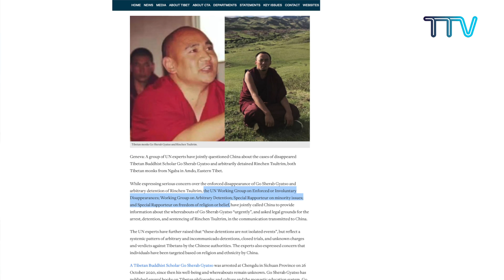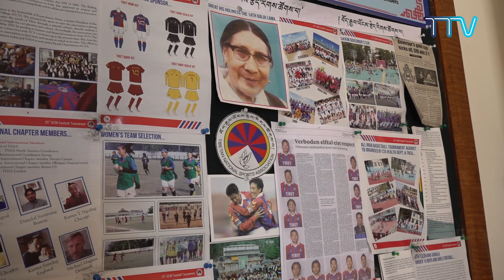བོད་ཀྱི་བརྙན་འཕྲིན་གྱི་ཉིན་རེའི་གསར་འགྱུར། ༢༠༢༡།༩།༡༦Tibet TV Daily News – Sept. 16, 2021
◆མཉམ་འབྲེལ་རྒྱལ་ཚོགས་ཀྱི་འགྲོ་བ་མིའི་ཐོབ་ཐང་ཁྱད་མཁས་མི་སྣས་རྒྱ་ནག་གཞུང་ལ་བོད་ནང་གི་རྩོམ་པ་པོ་སྒོ་ཤེས་རབ་རྒྱ་མཚོ་ལགས་དང་དགེ་འདུན་པ་རིན་ཆེན་ཚུལ་ཁྲིམས་ལགས་གང་དུ་ཡོད་མེད་སྐོར་འདྲི་རྩད་གནང་བ།
 ◆རྫ་དབོན་པོ་ནས་རྒྱ་ནག་གཞུང་གིས་འཛིན་བཟུང་བྱས་པའི་བོད་མི་རྣམས་མུ་མཐུད་དཀའ་ངལ་འོག་གནས་ཡོད་པའི་སྐོར།
 ◆བྱང་ཨ་རིའི་སྐུ་ཚབ་དོན་ཁང་གི་དྲུང་ཆེ་བཀྲ་ཤིས་དོན་གྲུབ་ལགས་ཀྱིས་ཇར་མ་ནིའི་ North Rhine Westphalia མངའ་སྡེའི་དཔལ་འབྱོར་བློན་ཆེན་དང་ཐུགས་འཕྲད་ཀྱིས་བོད་རྒྱ་ཞི་མོལ་ཡོང་ཐབས་སུ་རྒྱ་ནག་གཞུང་ལ་གནོན་ཤུགས་སྤྲོད་རོགས་ཞེས་འབོད་བསྐུལ་ཞུས་པ།
 ◆ཕྱི་ལོ་ ༢༠༢༡ ལོའི་རྒྱལ་ཡུམ་ཆེན་མོའི་དྲན་རྟེན་རྐང་རྩེད་སྤོ་ལོའི་རྩེད་འགྲན་གྲ་སྒྲིག་འགྲོ་བཞིན་པ།